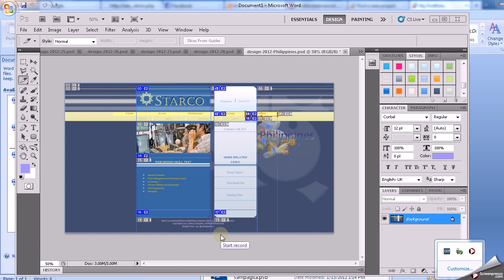steps PSD to HTML file for your WEB PAGE's- Screenshot 31 of 40